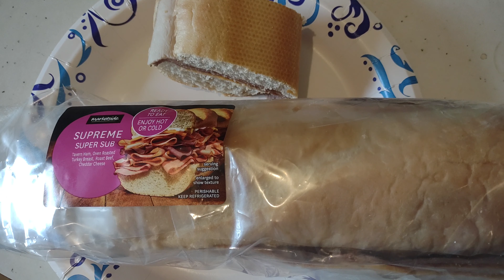something different for breakfast